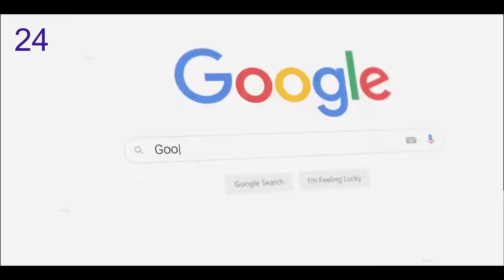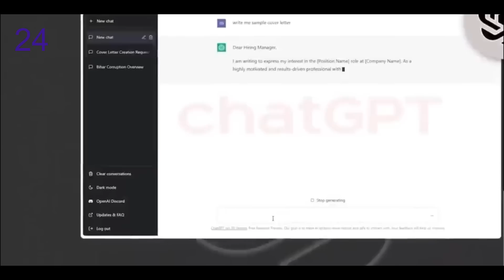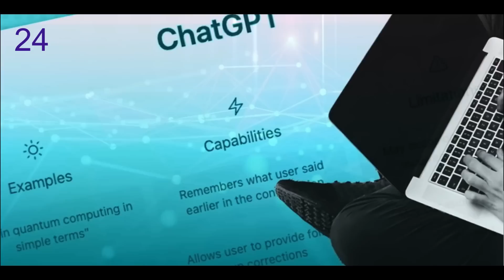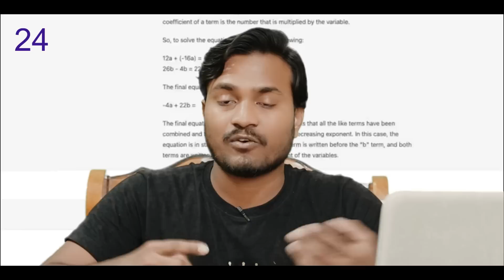CHAT-GPT AI चा नोकरी वर का्य परिणाम होइल ?| chatgpt in Marathi | chat gpt ai explain in marathi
CHAT-GPT AI चा नोकरी वर का्य परिणाम होइल ?
chatgpt  in Marathi | chat gpt ai explain in Marathi

नमस्कार,
               मित्रानो या यूटूब चैनल वर तुमाला मोबाइल ट्रिक्स (mobile tricks) इंटरनेट एजुकेशन (internet-related education), चांगले अप्प्स (best apps),  मदतीच्या वेबसाइट( helpful websites), प्रोडक्ट आणी माहिती मिळेल  (product unboxing and reviews), यूटूब ची माहिती मिळेल(youtube guidelines), नवीनतम ऑफर्स आणी टेक्निकल आप्डेट्स मिळेल (new offers or latest technical new updates)